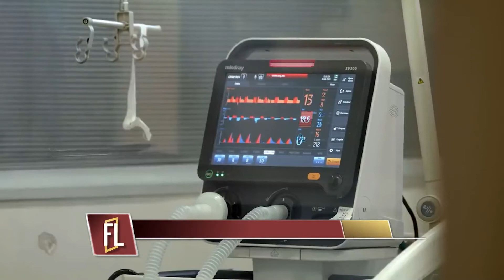Aprueban proyecto que da por cumplidas metas del sector salud en pandemia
La iniciativa que pasa a segundo trámite al Senado, considera con dicha medida, el pago de asignaciones y bonificaciones para los funcionarios públicos de la salud durante 2021.